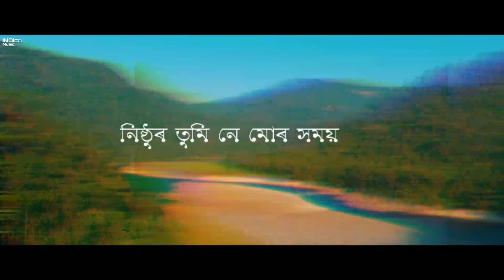TUMARE BHABONA /Chao Kalpa Gogoi Ft_ Zanon /Manash Assamese Song 2020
Kalpa Gogoi Present New Assamese song
Tumare Bhabona
2020 Valentine Day Special Song
New Assames song
Kalpa Gogoi Tumare Bhabona Full Vedio
Tumare Bhabona Official Video Song

Audio credit ---
Producer _ Manash, Zanon
Vocwal _ Kalpa Gogoi (Chao)
Lyrics _ Zanon
Tune _ Kalpa

Video Credit ---
Drone _ Arindam Leo
Video Lyrical / Degine _ Amal Rongpi
Drone Video Official Channel _ Arindam Leo

▶️ Fb page _Amal Co music
▶️ YouTube _ IndicoMusic